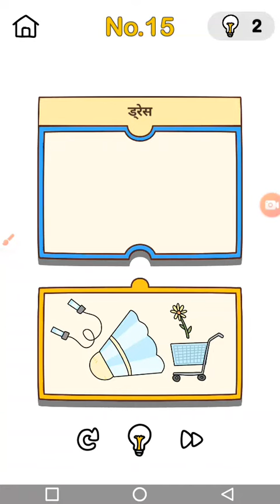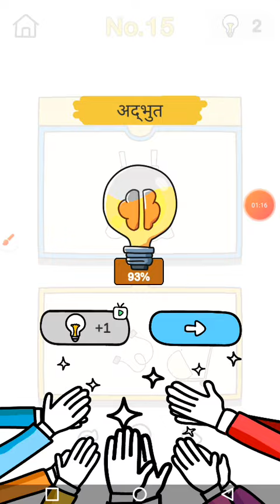brain out shararat ki yojna level 15